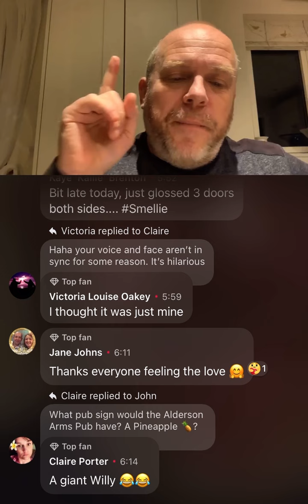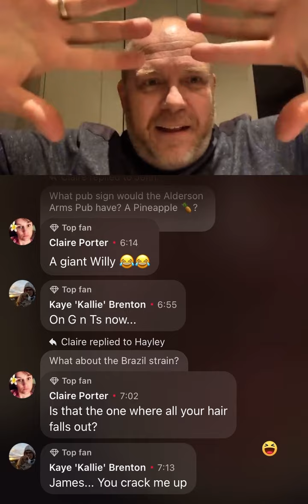Boris is doing a great job!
An excerpt from comedian James Alderson’s livestream show that you can watch on Facebook 8:30 most nights for free!